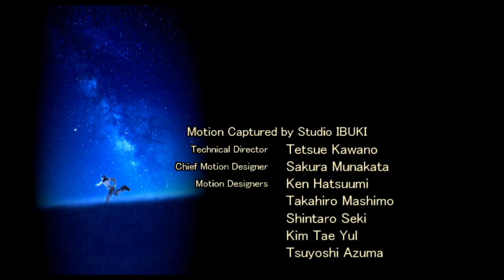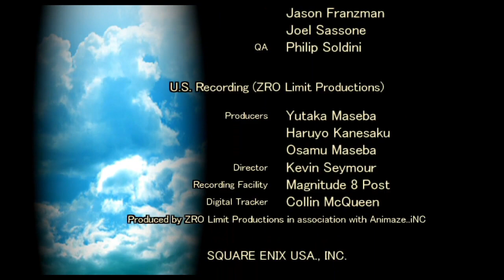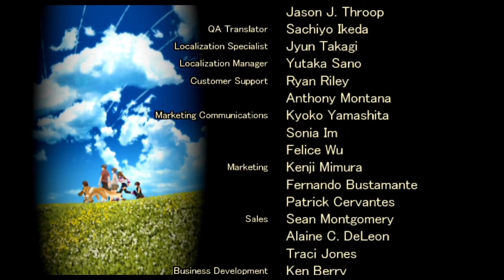Star Ocean: Till the End of Time - Spiral Tower - Luther final boss battle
This battle can be difficult just because Luther has lots of AoE attacks that hit hard and land with very little warning. For this battle I didn't want to break the game and totally run over Luther (or spend literally days crafting / reloading / Fol farming) so I only had one 2x refined Boots of Prowess equipped on each person, and nothing synthesized to the weapons. If you didn't spend any time crafting at all then you will most certainly have to use items to keep everyone alive.

As for strategy I suggest using No Guard so his weaker attacks don't interrupt your Cancel Bonuses. I've also noticed that if your characters are getting MP killed, try setting your 2nd fighter's attacks to Critical Hit and Stun. That way they will keep attacking and never use MP. It makes healing MP much easier to keep up with.